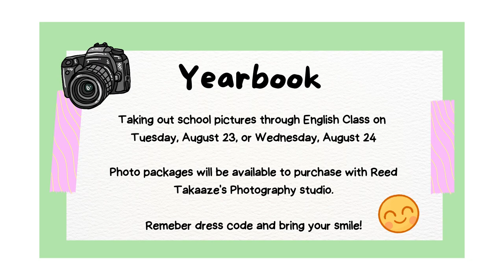08/16/2022 KVIKS News Bulletin